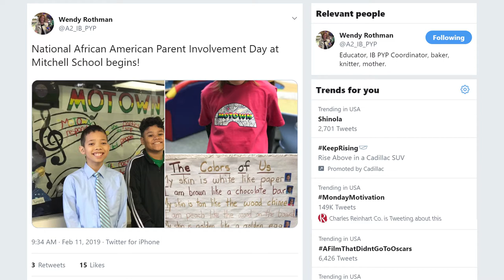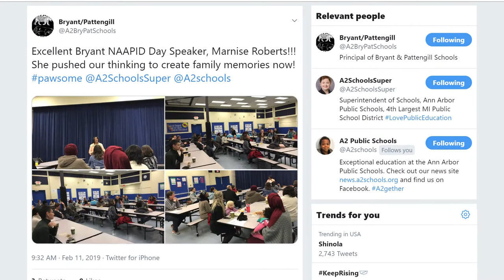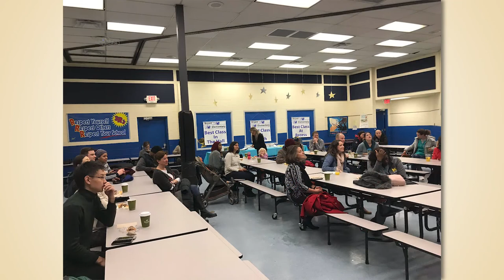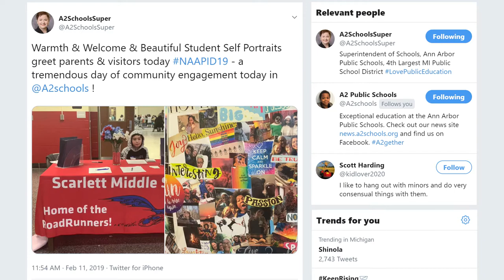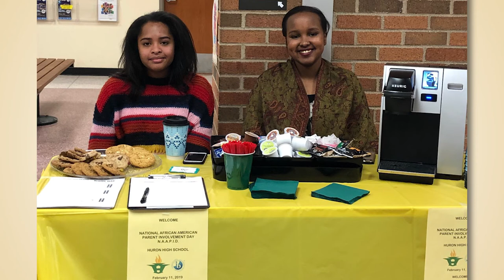Celebrating NAAPID 2019 in the Ann Arbor Public Schools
At their February 20, 2019 meeting the Ann Arbor Public Schools Board of Education received an update on activities that took place at this year's National African American Parent Involvement Day.